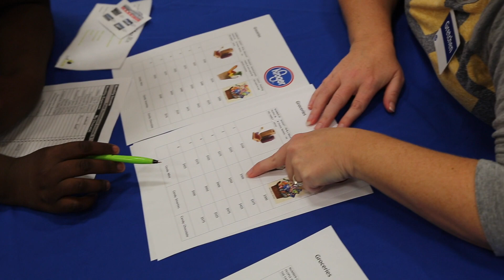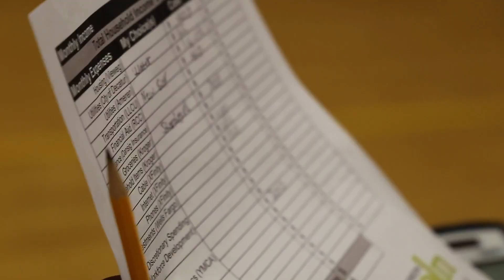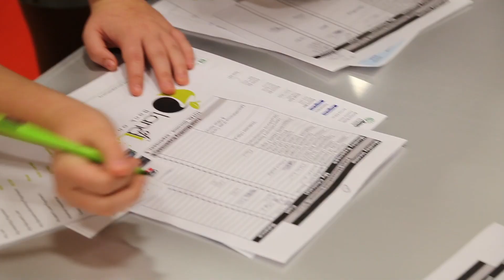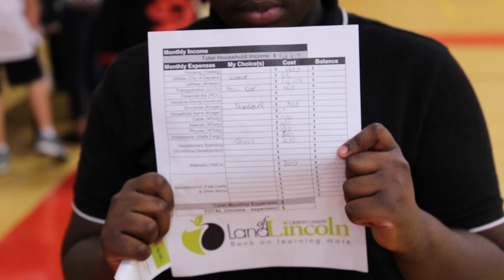The Journey of a SDMS Student at iBudget | Part 1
We followed a SDMS student around during their iBudget experience! See how they react to learning about the future financial responsibilities of life!